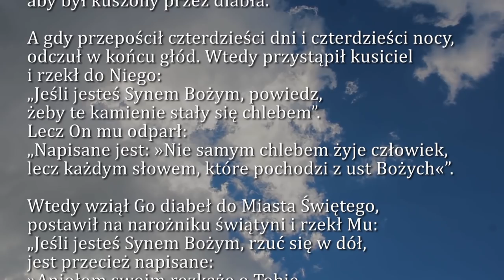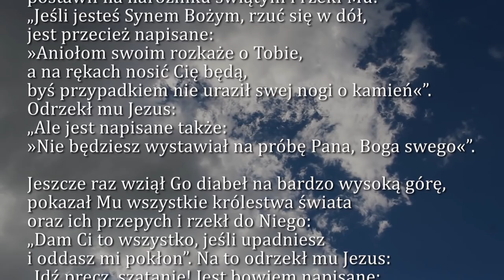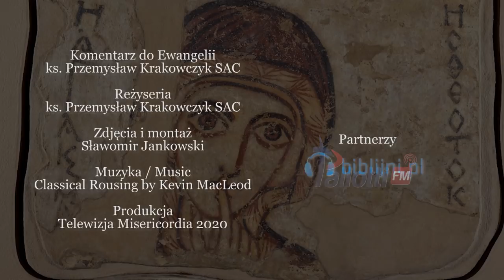Dobra Nowina na dziś | 1 marca - Pierwsza Niedziela Wielkiego Postu